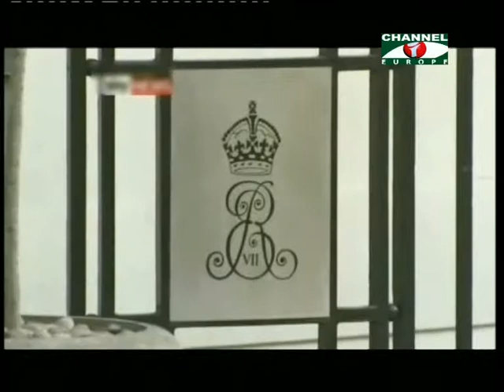Amader khobor - 040313 - 1